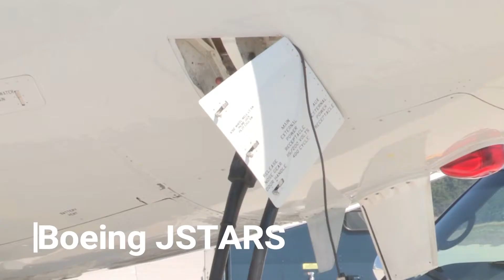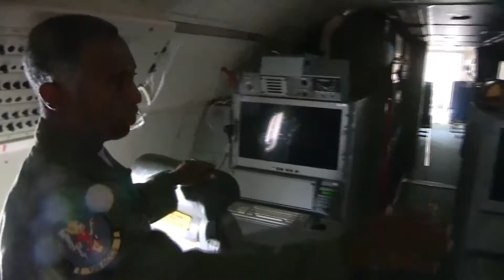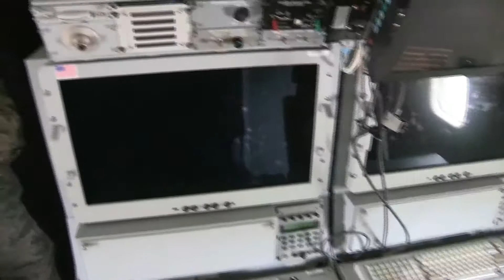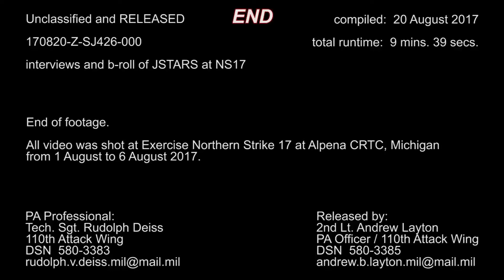Air Force Analyzes Boeing's JSTARS vs Advanced Threats What's its Future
Flying thousands of feet in the sky and zooming sensors in on enemy movement below, the Air Force manned Joint Surveillance Target Attack Radar System has been using advanced technology to gather and share combat-relevant information, circle above military operations and share key Intelligence, Surveillance and Reconnaissance data with service command and control.
Since its combat missions during the Gulf War in the early 1990s, JSTARS has been an indispensable asset to combat operations, as it covers a wide swath of terrain across geographically diverse areas to scan for actionable intelligence and pertinent enemy activity.